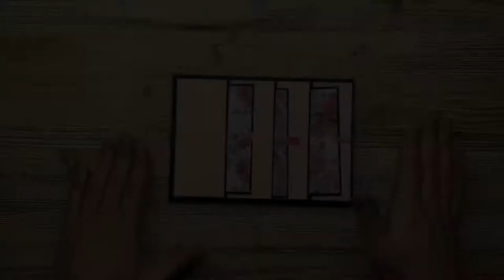#3 Album "FLORALS" - Page 2 - SCRAPBOOKING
Bonjour à tous, et bienvenue dans cette nouvelle vidéo !

Tout nouveau sur YouTube, un peu différents des Youtubeurs actuel, ma chaîne n'a aucun thème, mais uniquement ce qui me fait plaisir, haul, scrapbooking, couture, vlog.